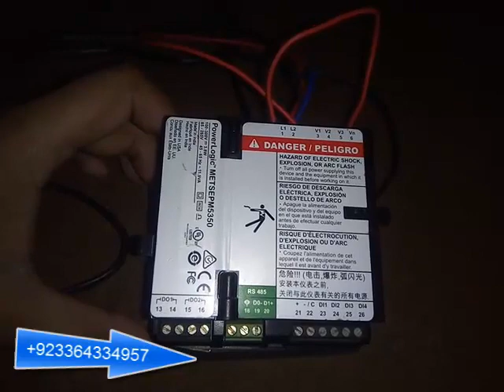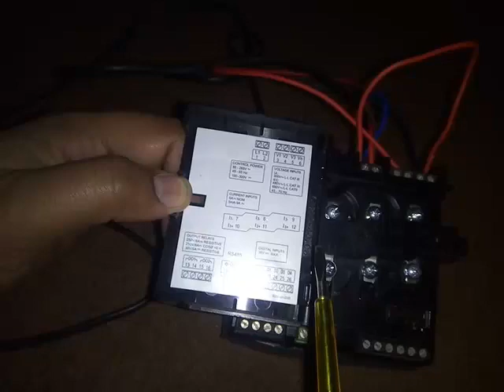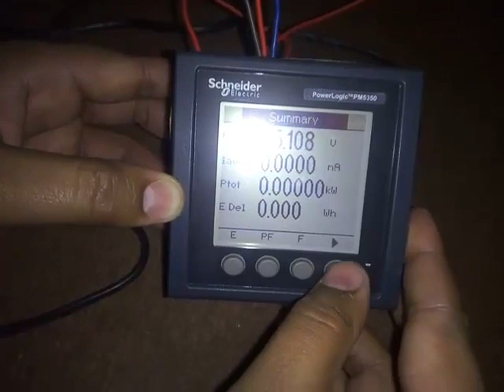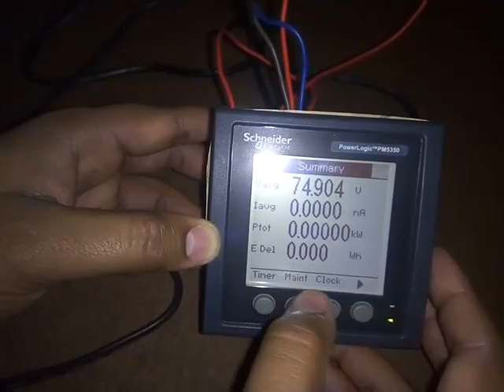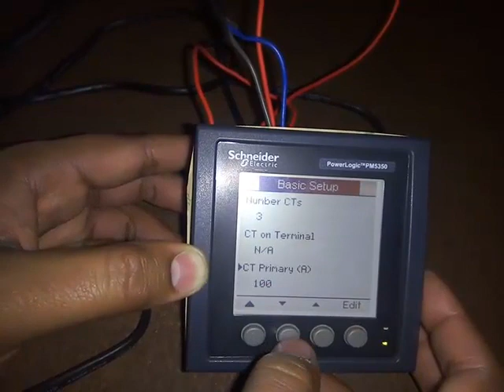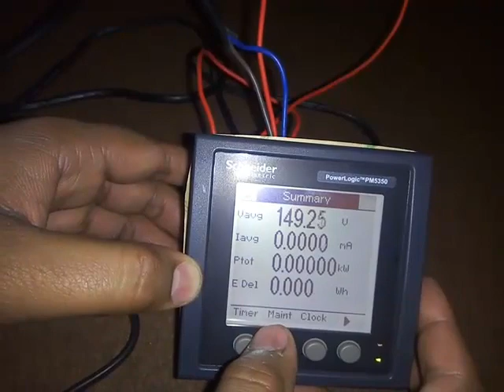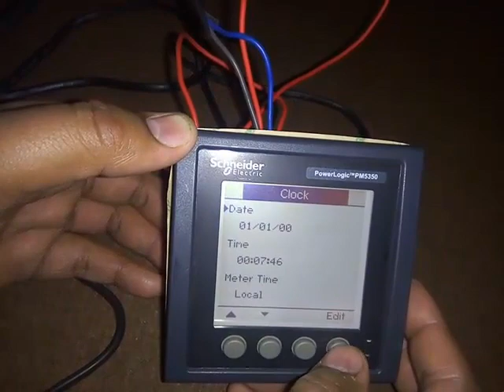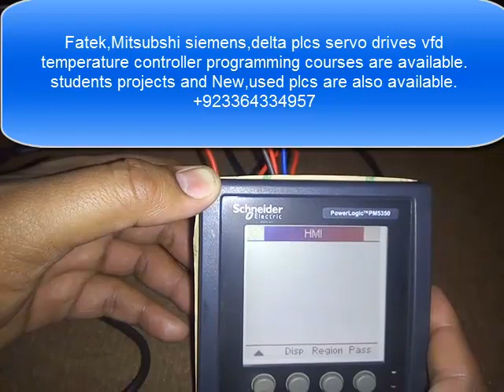Schneider electric power logic PM 5350 power analyser control wiring and programming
welcome to Ahmad waqas automation desk,dear students today you will learn about schnider electric power analyser control wiring and parameters programming.
dear Viewers we have complete industrial solution of industrial professionals and  fresh engineers.
we have complete training course of all plcs,vfds,servo drives,Temperature controllers etc..
following plcs programming courses are available in reasonable price,Fatek,Mitsubishi,Siemens,Delta.
NOTE:new and used plcs are also available